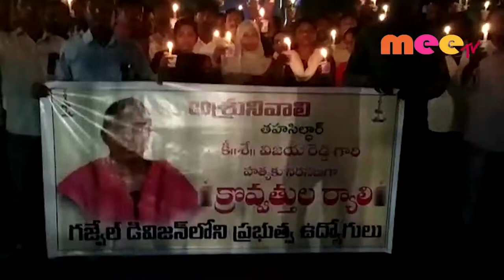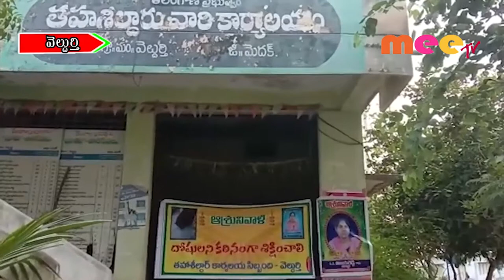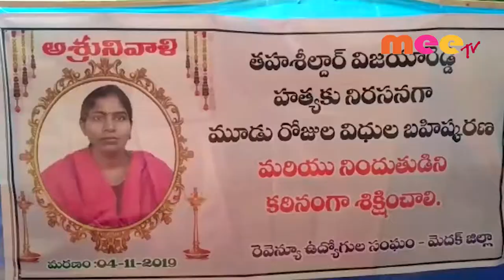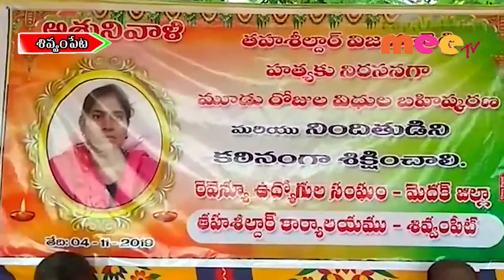తహసిల్దార్‌ హత్యపై ఆగని ఆందోళనలు //06.11.20199//MEETV NEWS//